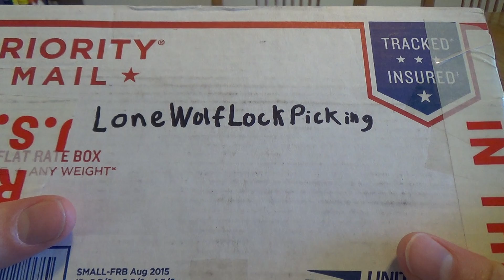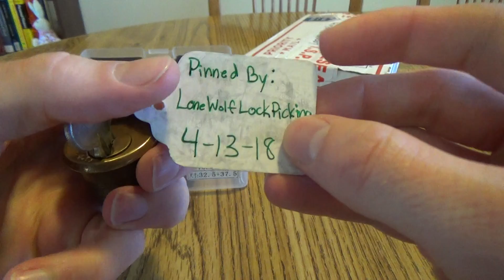[27] Package from LoneWolfLockPicking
I received an awesome package from LoneWolfLockPicking.